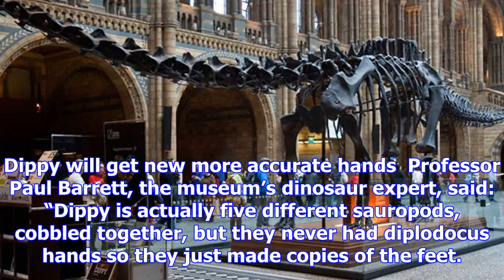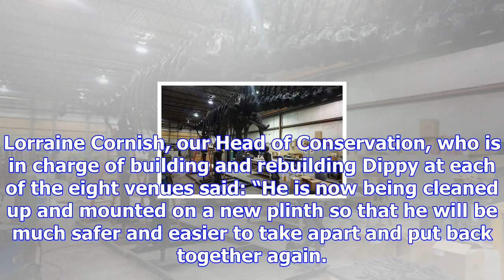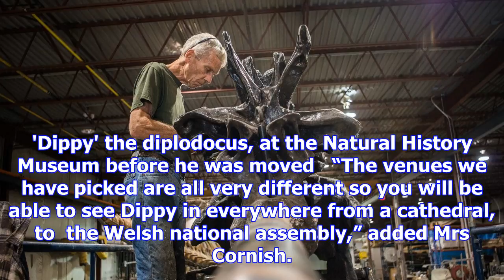Dippy the dinosaur to return to britain...with brand new hands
Dippy the Dinosaur is currently undergoing restoration in Toronto, Canada  Credit: Loraine Cornish  ...